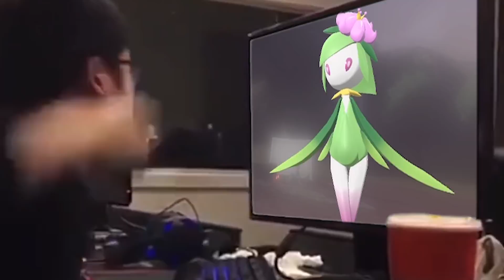25 DIFFÉRENCES entre les MANGAS et JEUX ?! 📜🏮- H.S ARCEUS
Yo c'est ZYKONE !!

Voilà enfin l'épisode spécial ARCEUS !! Je pense faire une petite pause dans le format pour me concentrer sur d'autres projets. J'espère que vous serez au rendez-vous !